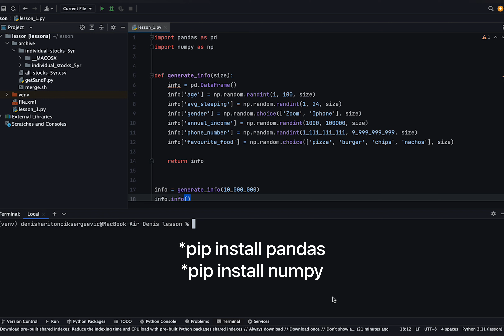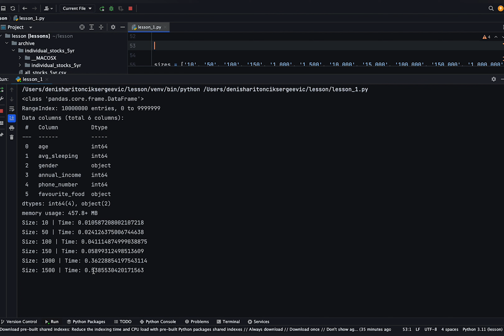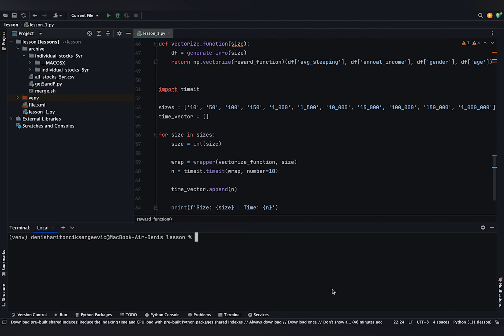Data science c Python.Ускоряем Pandas в 120 раз!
- Все о Науке о данных в нашем канале.
Pandas - это популярная  библиотека анализа данных на Python. Она предоставляет датафреймы для управления числовыми таблицами и данными временных рядов. Однако, при работе с огромными наборами данных, Pandas иногда может стать медленным и неэффективным инструментом. В этой статье мы рассмотрим, как мы можем использовать встроенные функции Python и Pandas для более быстрого выполнения вычислительных задач.